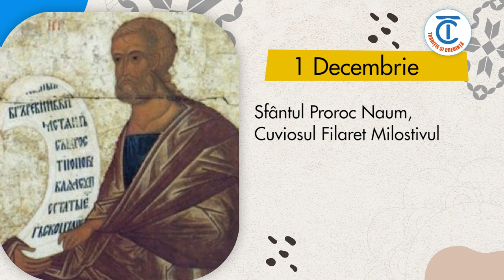Calendar popular 1 Decembrie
1 DECEMBRIE
In prima zi a lunii decembrie il pomenim pe Sfantul prooroc Naum
Proorocul Naum, al cărui nume se tâlcuieşte: "odihnă" ori "mângâiere", sau "minte" ori "pricepere", era din seminţia lui Simeon. A trăit cu 460 de ani înainte de Hristos. Mai târziu, după Proorocul Iona, a proorocit şi el de cetatea Ninivei şi a făcut minune în ea. A proorocit că cetatea va pieri de ape dulci şi de foc ieşit din pământ, şi aşa s-a şi întâmplat. Căci lacul din jurul cetăţii, umflat de cutremur, a acoperit-o cu ape; iar focul, venind din pustiu, a ars partea oraşului necuprinsă de ape. A murit în pace şi a fost îngropat în pământul lui.
In aceasta z , vorbe din batrani spun ca parintii care stiu putina carte isi pun copiii la invatatura, ca sa se faca destepti.Daca inceputul acestei luni va fi geros, tot asa va fi zece saptamani zic oamenii satului.